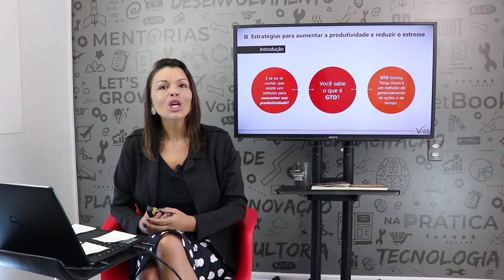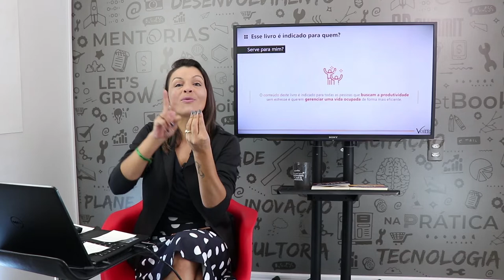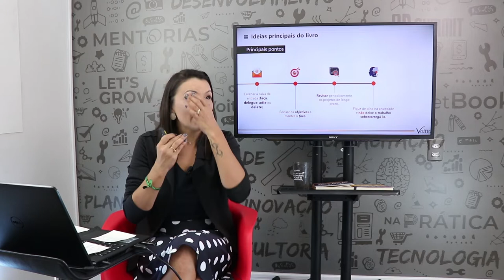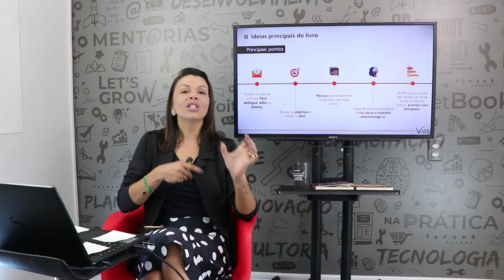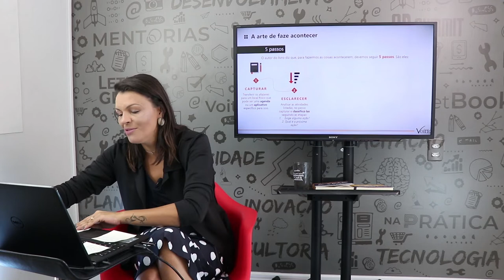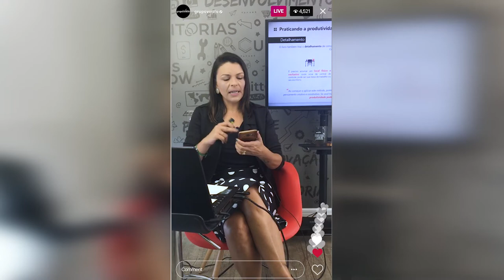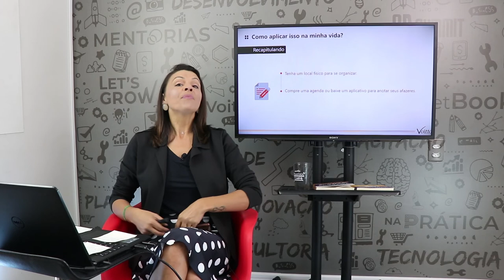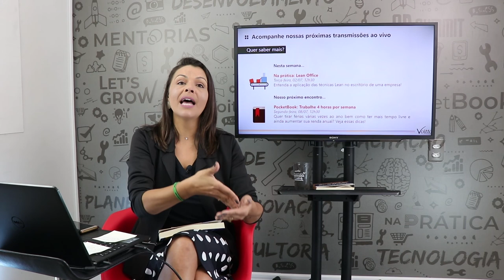PocketBook: A Arte de Fazer Acontecer (David Allen)